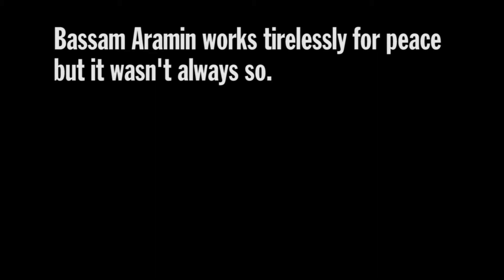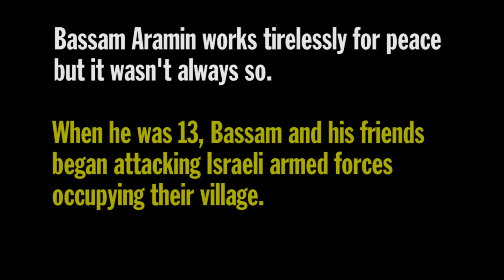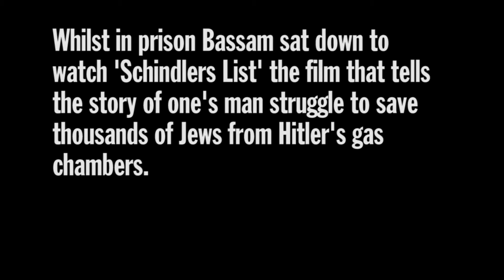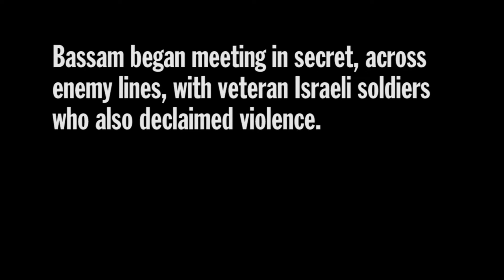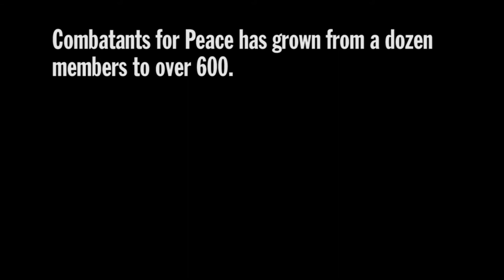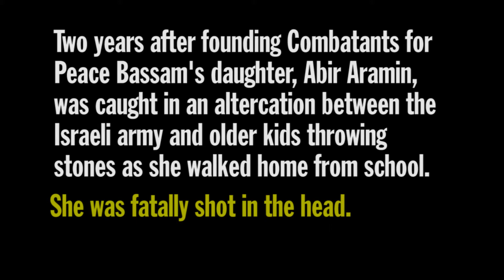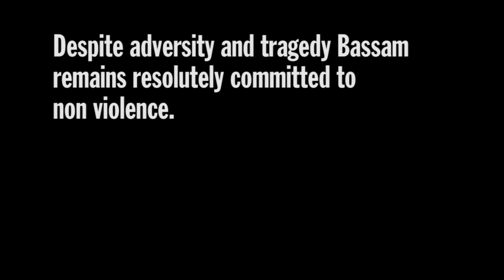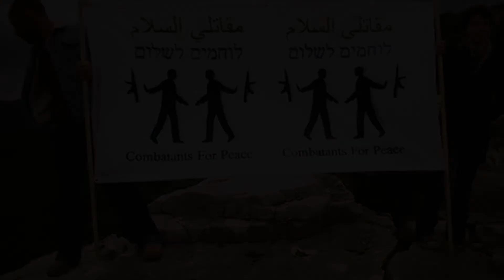Combatants for peace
Susanna Bennett, local correspondent for Israel & the Occupied Palestinian Territories talks to Bassam Aramin - one of the founders of Combatants for Peace. Combatants for Peace is made up of fighters from both sides of the conflict who have renounced violence and made a commitment to peace.